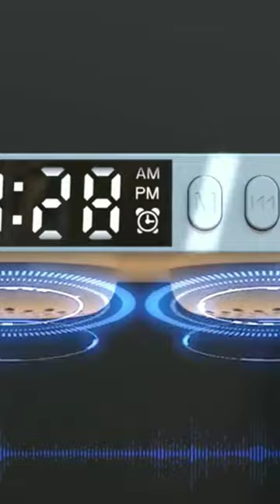Multifunctional Wireless Charger Alarm Clock Speaker APP Control RGB Night Light Charging Station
Multifunctional Wireless Charger Alarm Clock Speaker APP Control RGB Night Light Charging Station for Iphone 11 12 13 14 Samsung